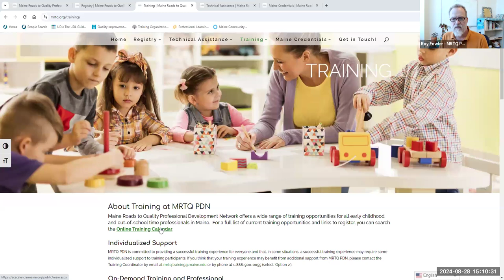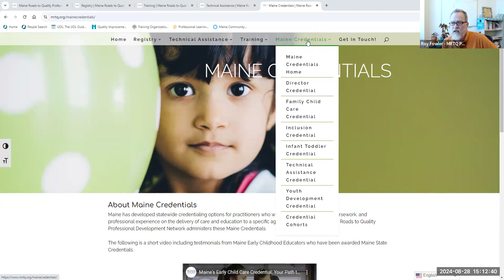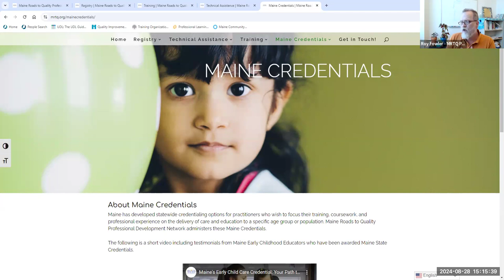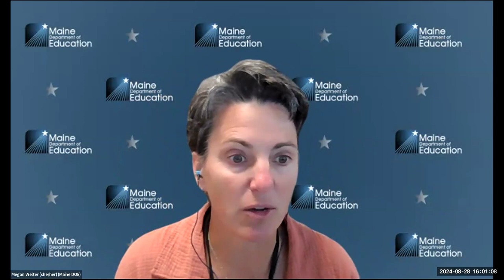Special Services CDS Transition of FAPE Cohort 1 (8/28/2024)